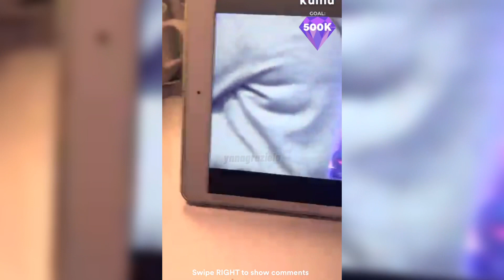DONNY "bakod" Pangilinan Part 2 with BELLE "binakuran" Pangilinan? DonBelle ganaps | Ynna Almazar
NO SKIPPING ADS!

Thank you guys for watching and not skipping ads. Super appreciated 💙

Hi do you wanna be part of Ynnamazing fam? You can DM my admin Gwen on IG @iammarygwenperez for more info 💙